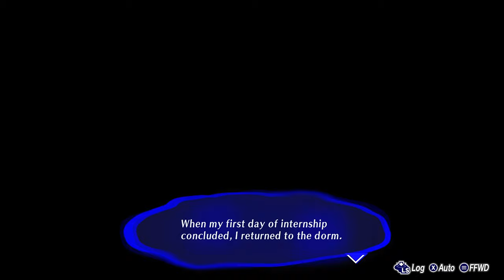Persona 3 Reload [Part 67: 11/23-11/27 Career Experience Week] (No Commentary)